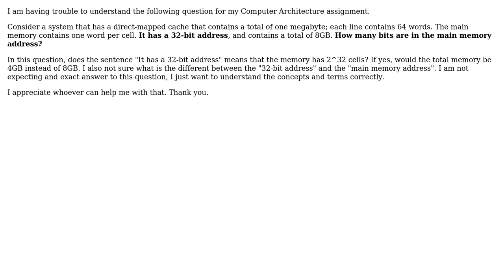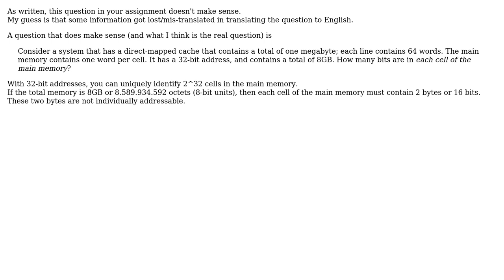Software Engineering: Memory bit address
With thanks & praise to God, and with thanks to the many people who have made this project possible! | Content (except music & images) licensed under CC BY-SA | Music | Images & others | With thanks to user pleao user Bart van Ingen Schenau and the Stack Exchange Network Trademarks are property of their respective owners. You are responsible for your own actions.